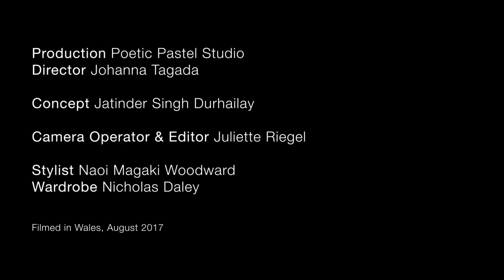Jatinder Singh Durhailay - Indra's Song (Official Video)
Jatinder Singh Durhailay : Indra’s Song - ਇੰਦਰਾ ਦਾ ਗੀਤ

Production Poetic Pastel Studio
Director Johanna Tagada
Concept Jatinder Singh Durhailay
Camera Operator & Editor Juliette Riegel
Stylist Naoi Magaki Woodward
Wardrobe Nicholas Daley
Filmed in Wales, August 2017
Special thanks to the dear Saira Hunjan

Lyrics :
My hands too black
Face too dark
Sent me to the back
Said they don’t need me anymore
I’m just a fallen star
I still shine
I am who you are
They put me down down
Im just a fallen star
I still shine
I got nowhere to go
I still got my crown crown
They took me to war
Where i lost my father before
I put my guns down
Placed them on the ground
I placed them on the ground